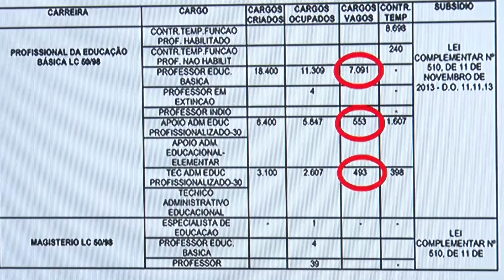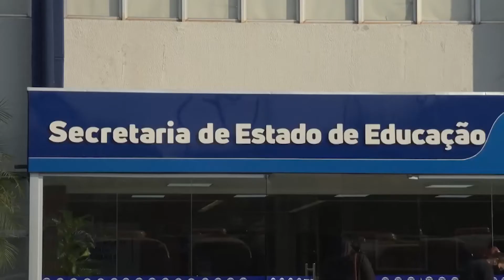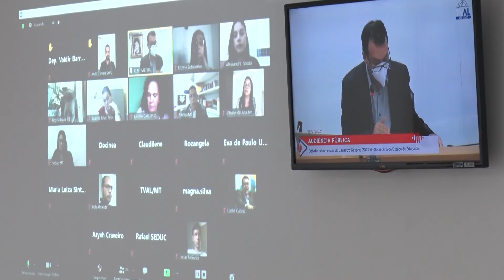Audiência pública debate convocação dos classificados no concurso da Seduc MT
O deputado Lúdio Cabral realizou em audiência pública, remota, para debater as possibilidades de convocação dos classificados no concurso da Seduc (Secretaria de Educação) de Mato Grosso de 2017.